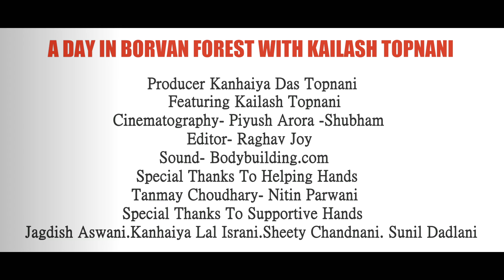A Day In Borvan Forest | Teaser 2020 | Kailash Topnani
Featuring - Kailash Topnani
Producer - Kanhaiya Das Topnani
Cinematography - Piyush Arora And Shubham
Editor - Raghav Joy
Special Thanks To Helping Hands - Tanmay Choudhary and Nitin Parwani

Special Thanks To Supportive Hands - Jagdish Aswani, Kanhaiya Lal Israni, Shetty Chandnani , Sunil Dadlani

Location - Borvan Forest